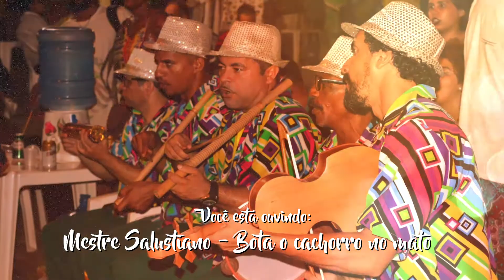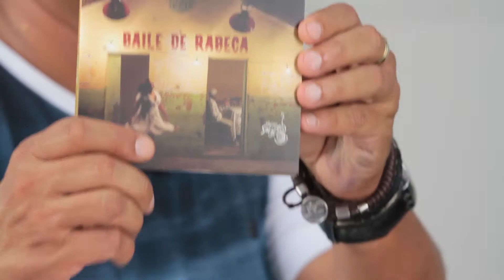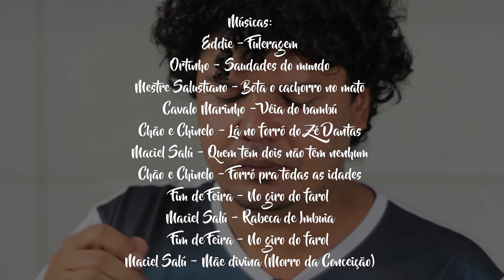Bastidores dos terreiros de maracatu visitando a cozinha do músico Maciel Salu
Frigideira - 12/10/2017
O programa Frigideira de Bruno Albertim mostra os bastidores dos terreiros de maracatu visitando a cozinha do músico Maciel Salu.